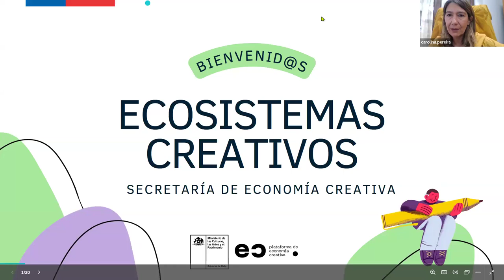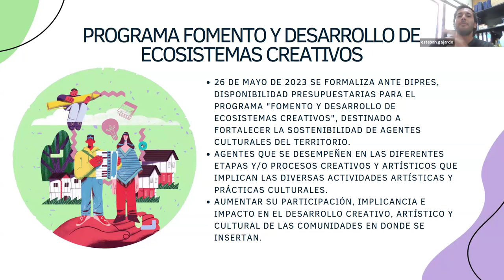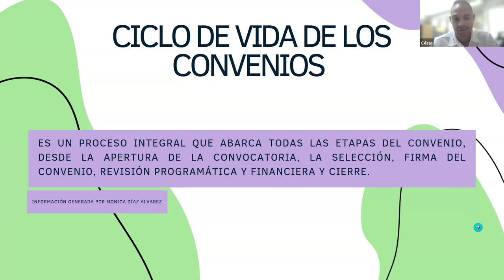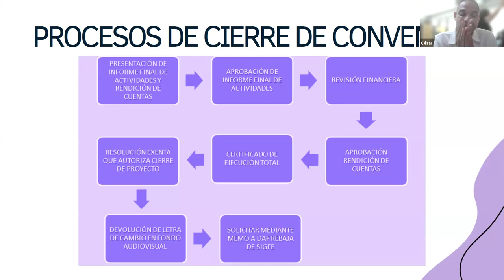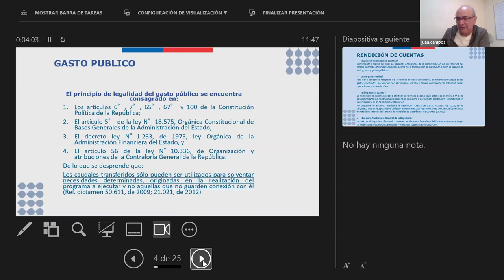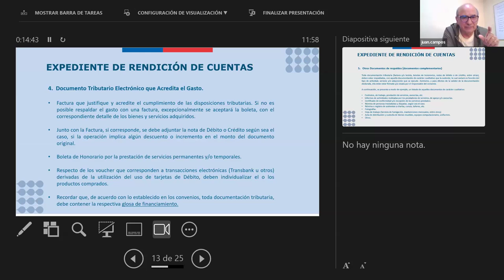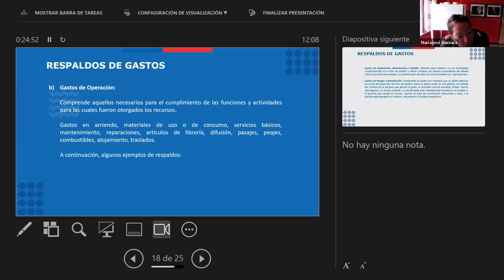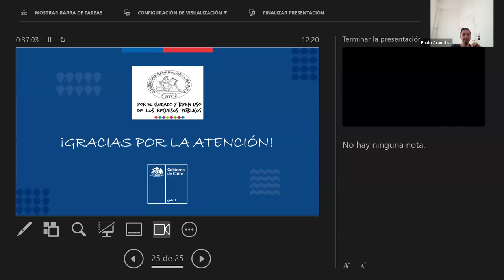Charla informativa: Programa de fomento y desarrollo de Ecosistemas Creativos